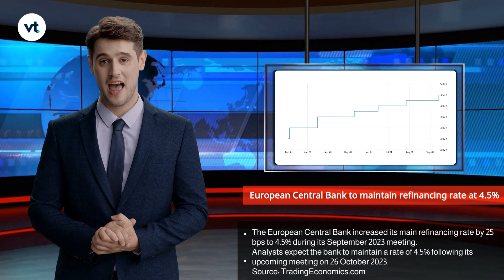VT Markets | Weekly Market Outlook | Episode 2 | 26th Oct 2023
Stay ahead of the curve with VT Markets' Weekly Market Outlook as we provide you with the freshest market trends, breaking news, and essential economic events.

Ready to delve deeper into this week's market outlook?